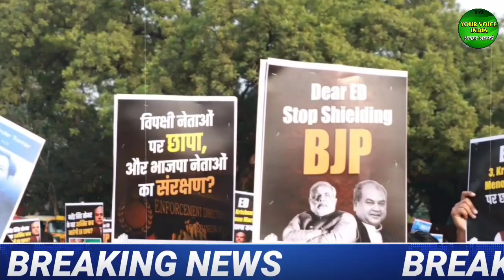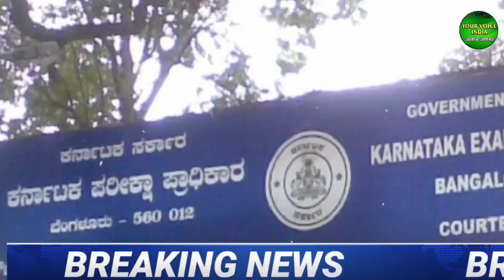Aaj Ke Mukhya Samachar 17 November 2023 | aaj ka taaja khabar |Today Breaking News PM Modi Rajasthan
17 November ke samachar
mukhya samachar
rajasthan ke mukhya samachar
आज 17 नवंबर सुबह की मुख्य समाचार
Latest news update : आज की बड़ी खबरें
17November 2023 morning news